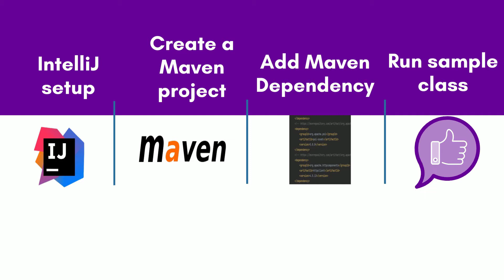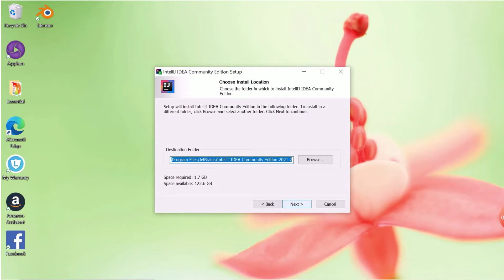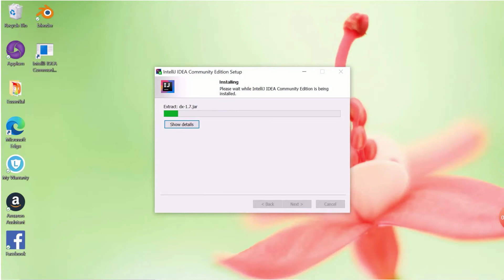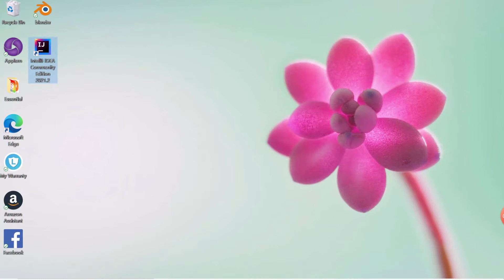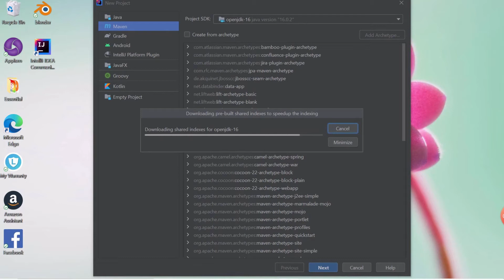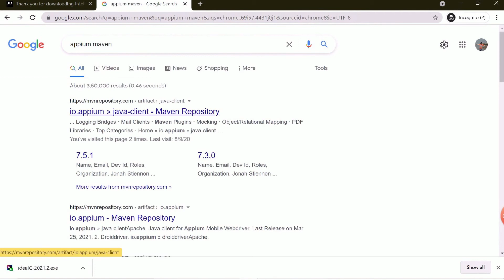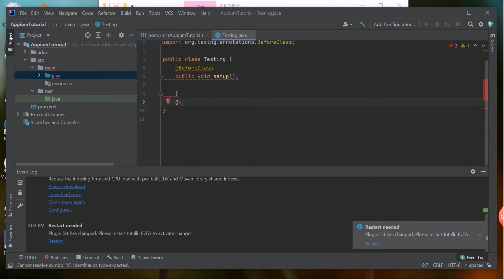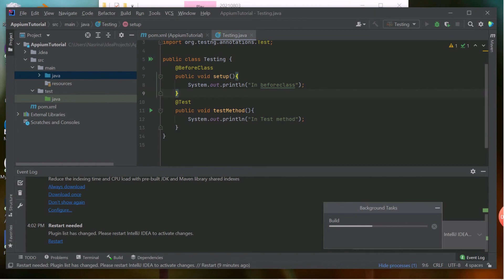Setup Appium Maven Java Project- how to install intellij(2021.2)